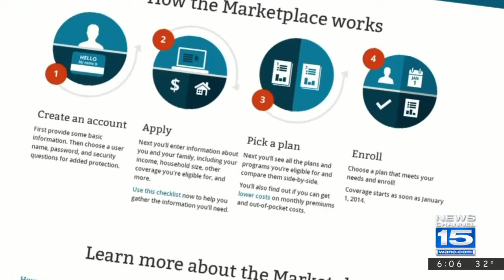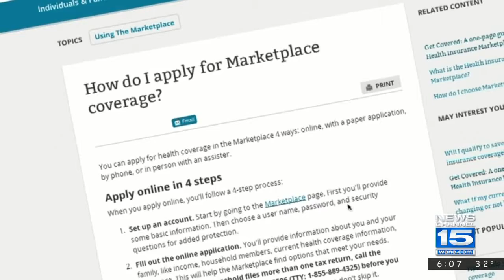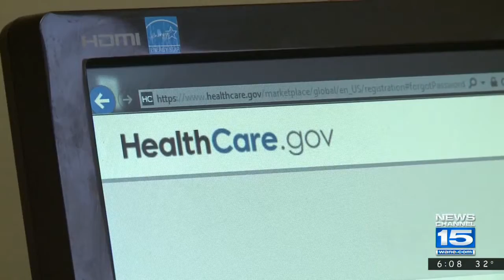Local insurance company speaks about repeal and replace